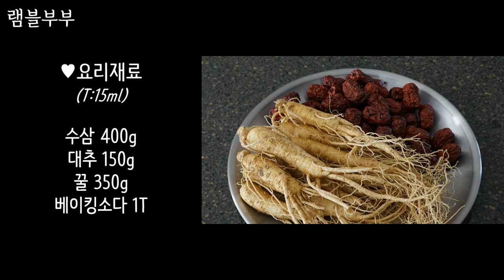찬바람 불면 꼭 만드는 우리집 보약 인삼꿀절임! 세상 쉽고 맛있는 면역력 높이는 음식!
이번 영상은 찬바람 불면 꼭 챙겨 먹는 인삼대추꿀절임 레시피에요!
환절기 불청객 감기가 그 어느 때보다 반갑지 않은 요즘, 감기예방은 물론 피로회복 및 면역력 강화를 위해 인삼대추꿀절임을 만들었어요.

꿀, 인삼, 대추 단 3가지 재료로 쉽게 만들 수 있고, 만들고 난뒤 다음날부터 바로 먹을 수 있답니다. 진짜 쉽고 절대 실패하지 않는 비법도 공개해드리니, 꼭 만들어 건강을 챙겨보세요!

♥ 채널을 구독해 건강하고 맛있는 레시피를 꼭 받아보세요!